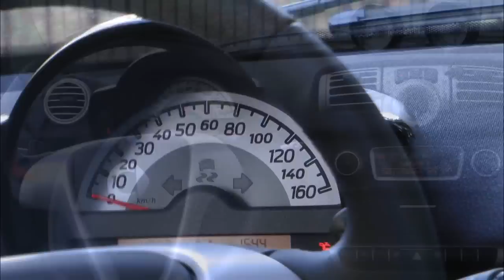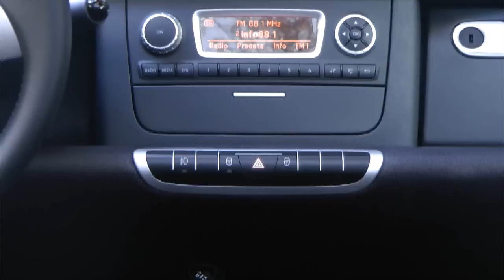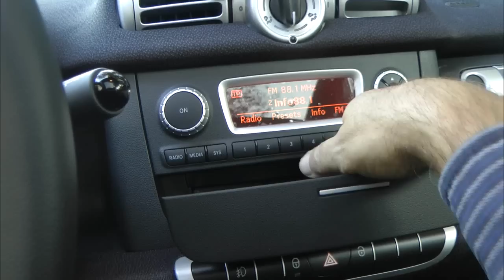Videoteszt: smart fortwo coupé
- Indulása sikerrel kecsegtetett, de inkább a Mercedes-Benz szégyene, mint büszkesége.